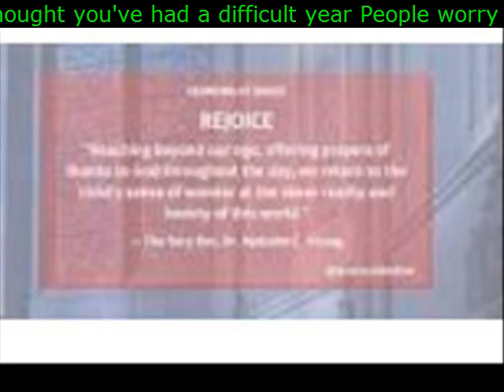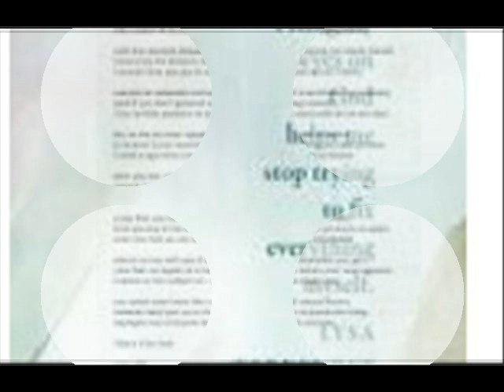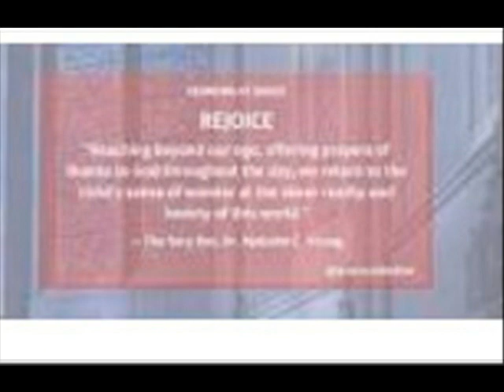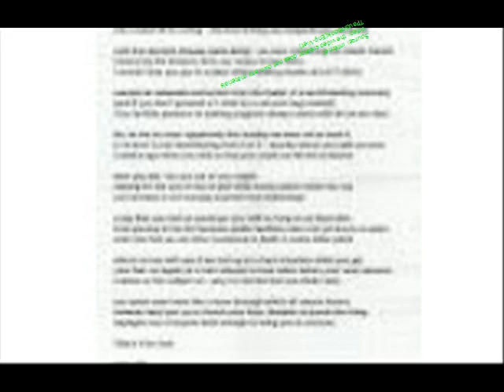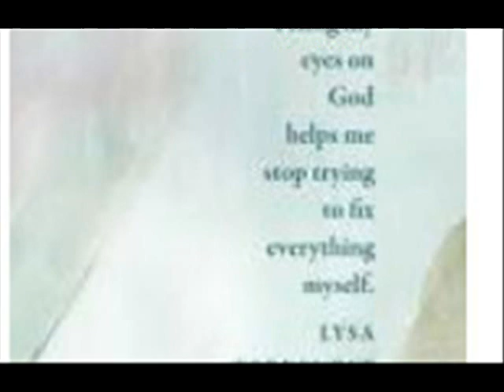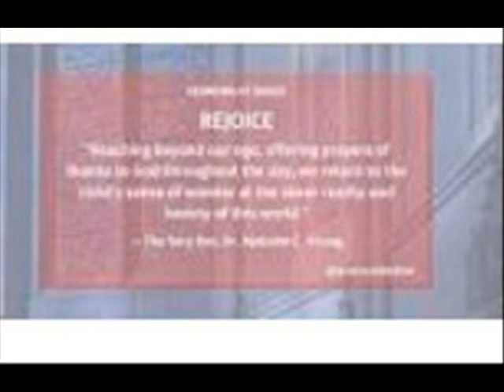Happy Birthday Jesus Well you thought you've had a difficult year People worry all about the wrong